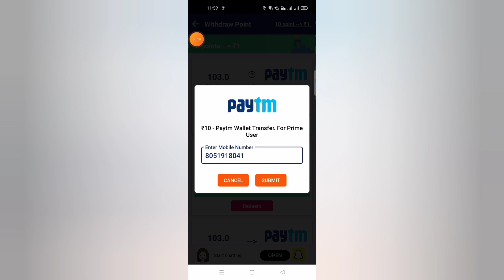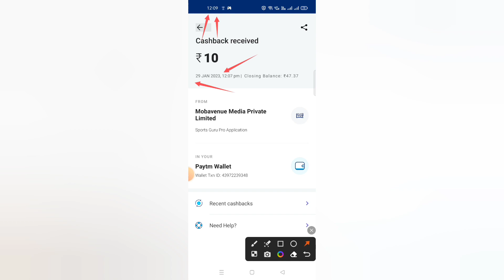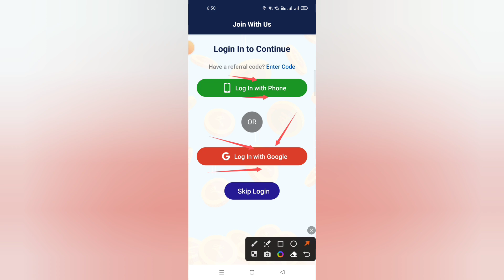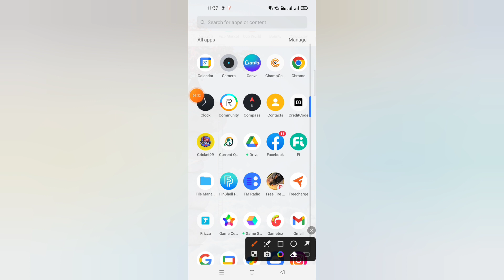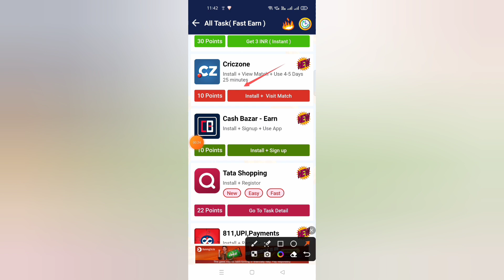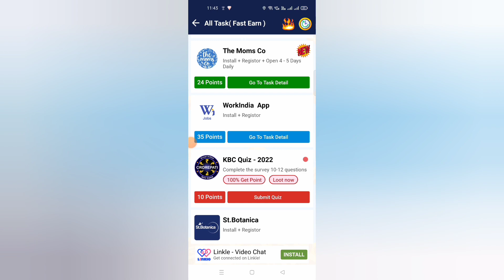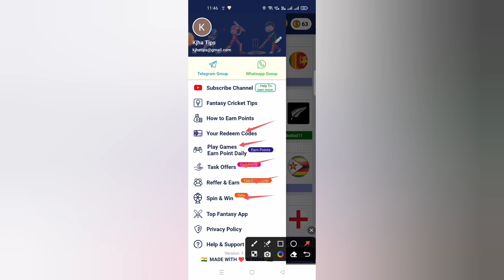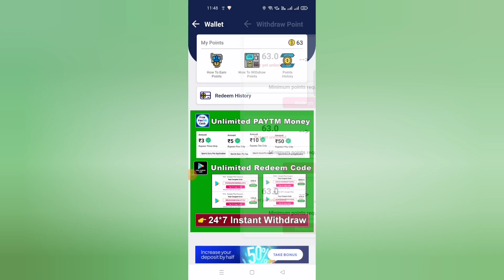Best Earning App 2023 | Money Making App | Best Self Earning App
100% FREE PART TIME JOB (WORK FROM HOME)

Your Quires -
1. paytm cash free me kaise kamaye
2. money making app 2023
3. free earning app 2023
4. best money earning app 2023
5. best earning app 2023
6. 2023 best self earning app
7. online paisa kamane wala app
8. online paisa kaise kamaye
9. paisa kamane wala app
10. new earning app today 2023